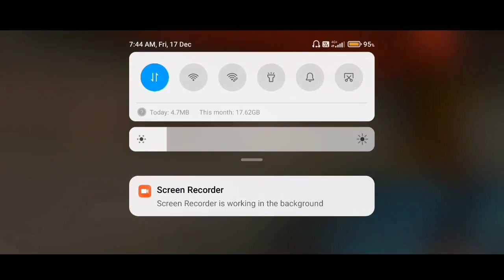LONE WOLF RANK MOD 😱 Yellow Criminal team up enemy 😂 so funny video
music name /
Save me

other search

@Anil Gaming 006

other search👇

eu peguei mestre

akf_1

asmr ayam

bocah babu merah joget

ff bot

hashiras react to giyuu as

iPhone xr cinematic video

pesawat

umiranha